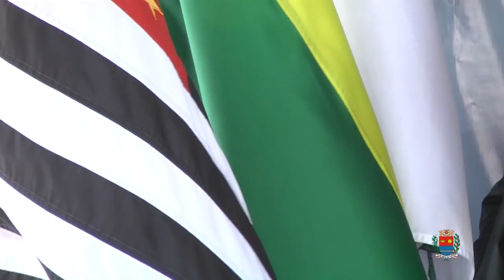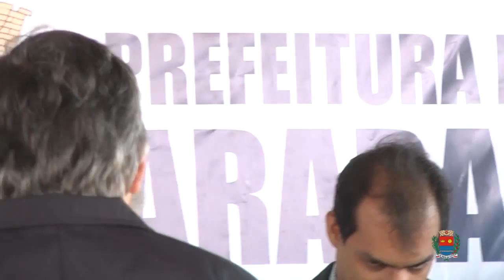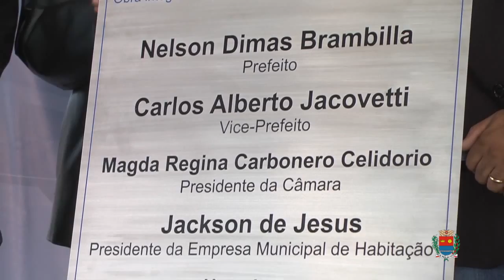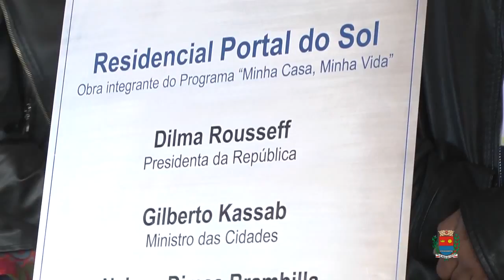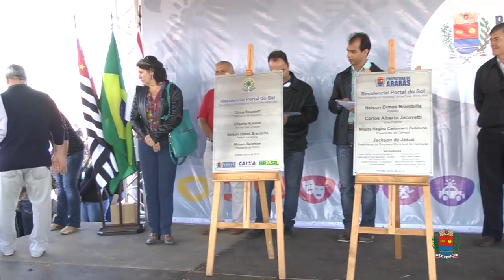ENTREGA PORTAL DO SOL 'MÓDULO I'